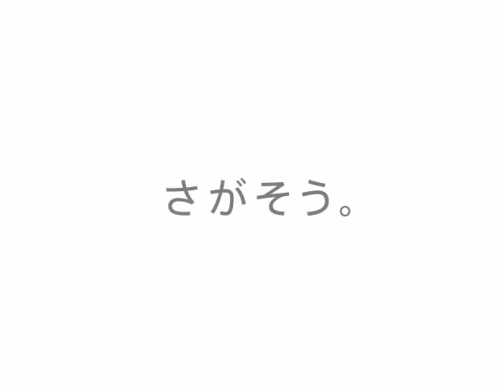オカリナで癒そう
２０１０年はオカリナ特有の円やかな音が出せるようにガンバリたい。(^^♪